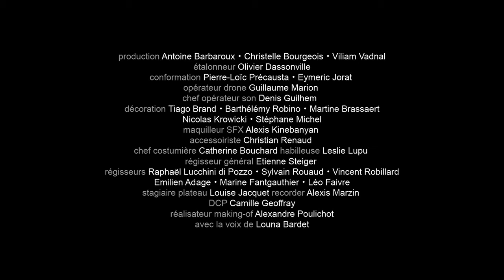The Race For Life (The Art of Saving a Life) de Luc Jacquet (2014)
En 2014, Luc Jacquet réalise un court métrage, La Course à la vie (ou The Race for Life), pour la promotion de la vaccination des enfants, dans le cadre du projet The Art of Saving a Life mené par la fondation Bill et Melinda Gates.
Un court-métrage produit par Aster Production.